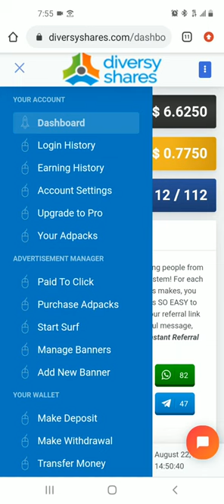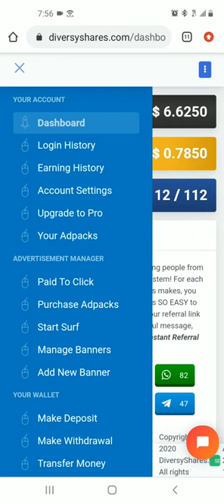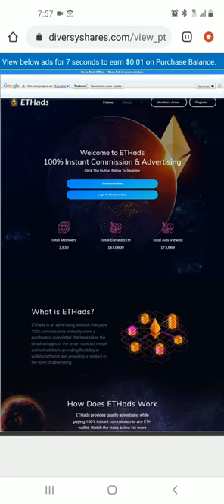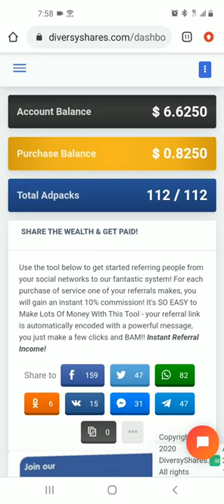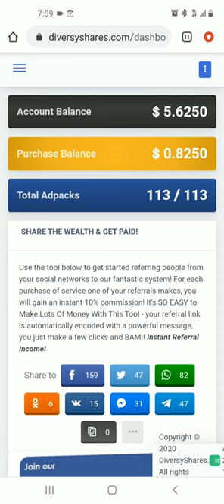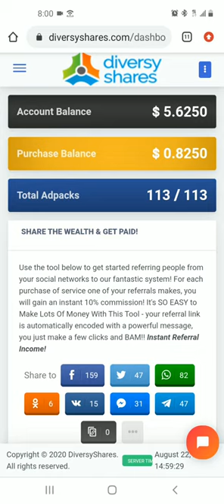EN DIVERSYSHARES PUEDES GANAR DINERO SIN INVERTIR NADA, SOLO TIENES QUE VER 7 ANUNCIOS Y YA ESTA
EXCELENTE PAGINA DIVERSY-SHARES. AHORA SI A GANAR DINERO SIN INVERSION

GANE UN 5% DIARIO  FIJO, SOLO VIENDO 7 ANUNCIOS AL DIA
ES UNA EXCELENTE OPORTUNIDAD PARA CAPITALISARSE, NO TIENES
QUE INVERTIR NADA, Y CADA DIA PUEDES CRECER MAS Y MAS

LOS QUE DESEEN EMPEZAR A GANAR DINERO YA  SE PUEDEN REGISTRAR EN EL
SIGUIENTE LINK